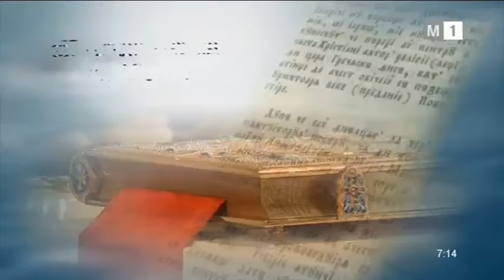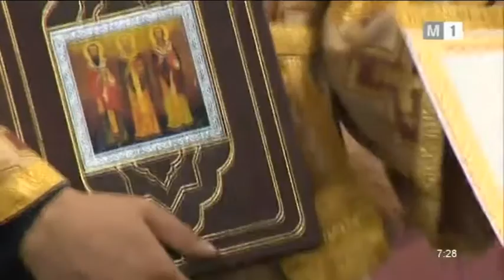Sfintirea unei noi biserici în Grătiești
În Grătirști a fost sfințită o nouă biserică în cinstea Sf. Ioan Botezătorul. Fragment din emisiunea „Cuvintele Credinței”, septembrie 2018. TV MOLDOVA 1. Autor: Iulian Proca.